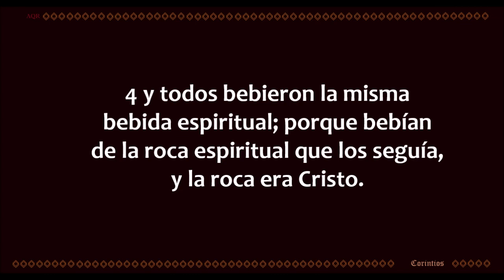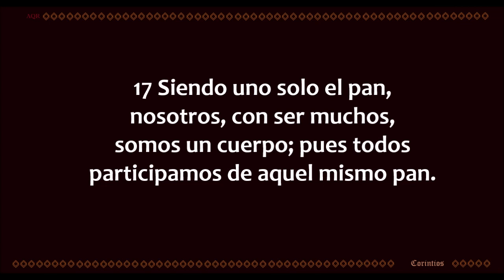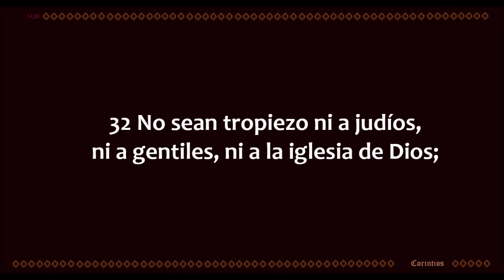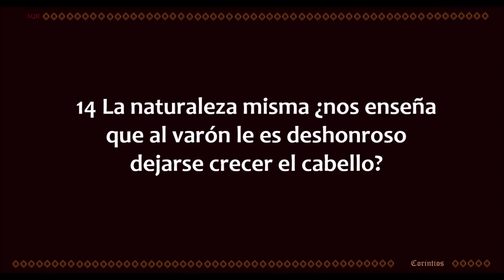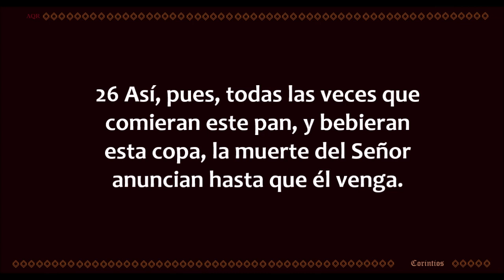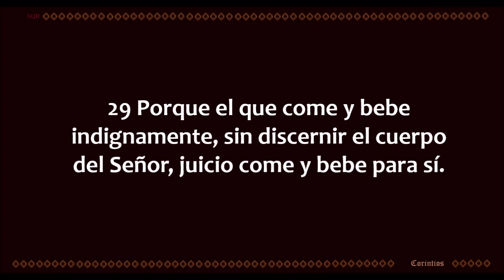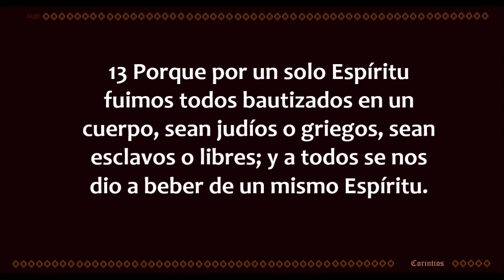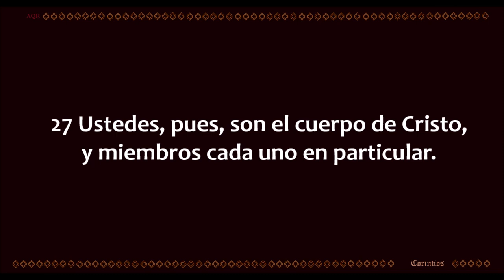La Biblia en un año/1 Corintios 10 - 12 (Audio, Letra) Día 324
1 Corintios capítulos 10 al 12